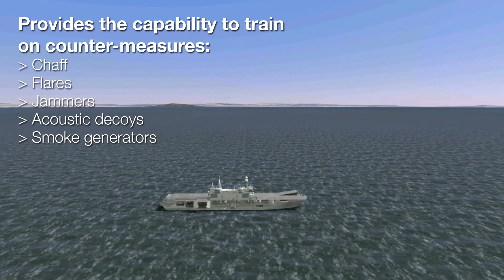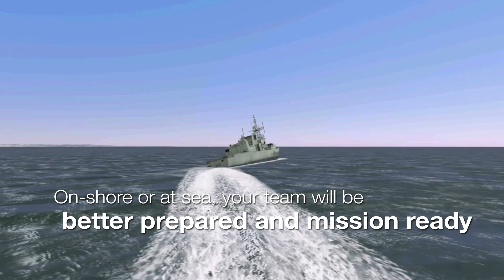CAE Synthetic Environments and Computer-Generated Forces for Naval Forces